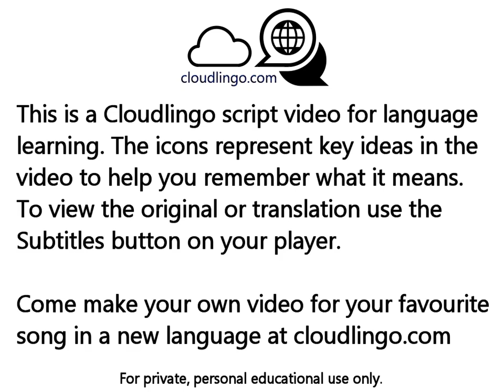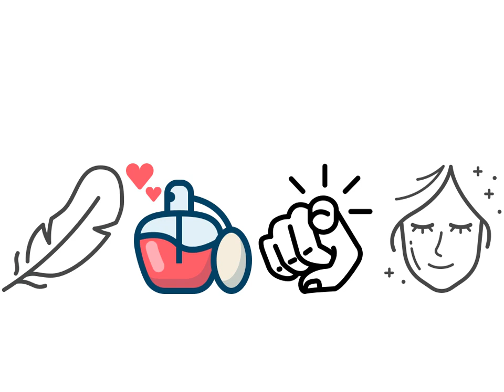Suave Luis Miguel - translation & language learning Icon video